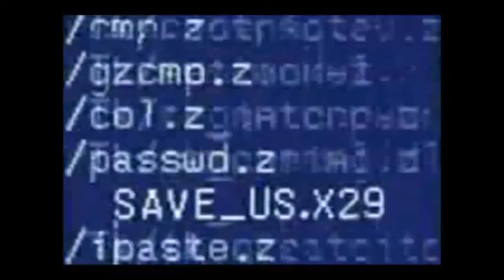Barclay James Harvest - Guitar Blues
A vinyl rip from Barclay James Harvest – Face To Face.